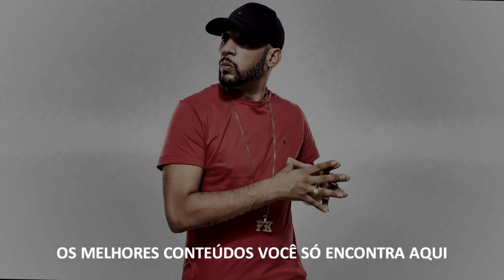MC Frank / Bonde Do Barbante / Sessão Neoróticos